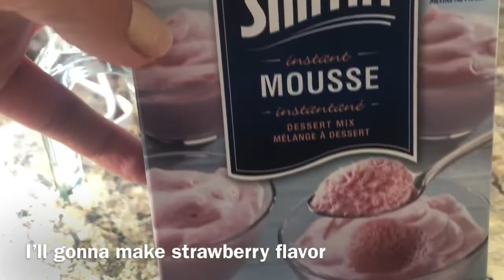HOW TO MAKE PERFECT DALGONA COFFEE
Hi guys! This is my version of making Dalgona Coffee!